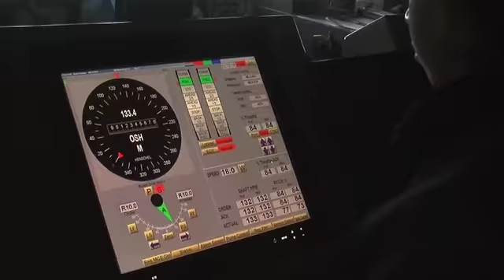Visit the USS Oak Hill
The USS Oak Hill and many other warships and tall ships are open for tours in Baltimore